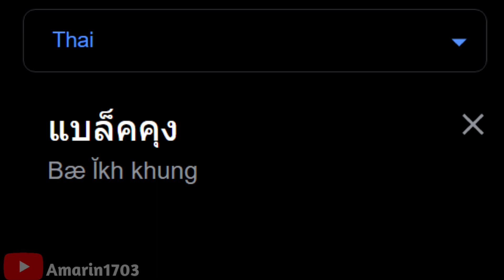Blackkung goes around the worlds.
It's taken me for 4 days (25-29)

Blackkung is a free fire player and friend of Lowgrade.

Voices

Tajik - Men 2 from Farsireader Ariana voice

Boswanian English - Tessa (South Africa) from Nuance

Timorese Portuguese - Duarte (Portuguese)(Portugal) from Microsoft Azure TTS

Djiboutian French - Henri (French)(France) from Microsoft Azure TTS

Hawaiian - odolv espeaks

DR congolese - Thomas (French)(France) from Nuance TTS

Saudi Arabian - Hamed (Arabic)(Saudi Arabia) from Microsoft Azure TTS

Songlist

1. (Tajik) dowlatmand khalov tajikistan music falak
2. (English)(Botswana) ATI - Skababawara
3. (Portuguese)(Timor Leste) Halibur Hamutuk - Anito Matos
4. (Portuguese)(Brazil) MC GW ,MC PEDRINHO, MC LAN - ELA SENTA TRAVANDO O PLUG (Prod. @yung_matzu)
5. (French)(Djibouti) Dawada dikhil taala
6. (Indonesian) Si Patokaan
7. (Hawaiian) Somewhere over the Rainbow - Israel "IZ" Kamakawiwo 'ole
8. (French)(DR Congo) Koffi Olomide - Papa Ngwasuma
9. (Tatar)(Crimea) Ey Güzel Qırım - Oh Beautiful Crimea - Crimean Tatar Folk Song
10. (Arabic)(Saudi Arabia) كليب - هذا السعودي فوق .. فوق فهد بن فصلا (حصرياً) 2018